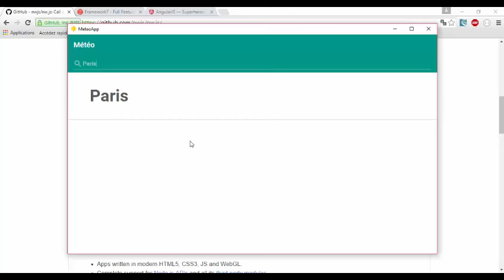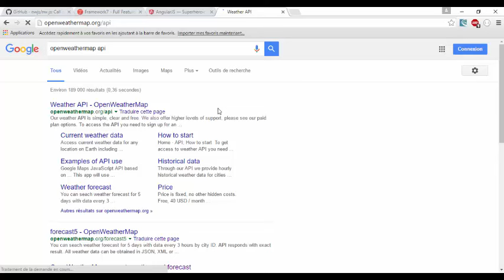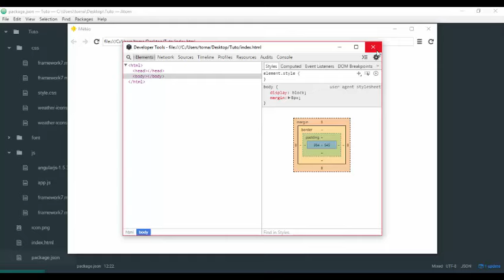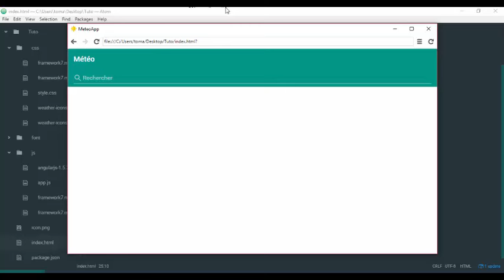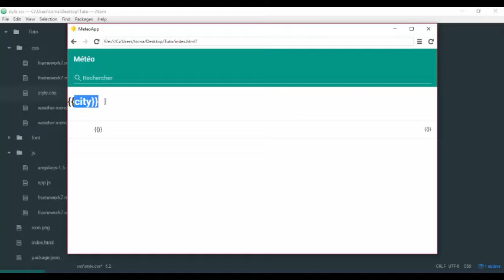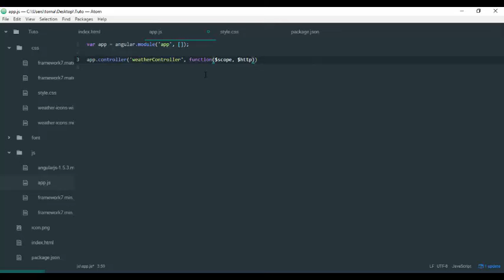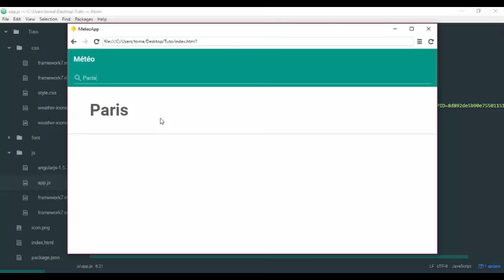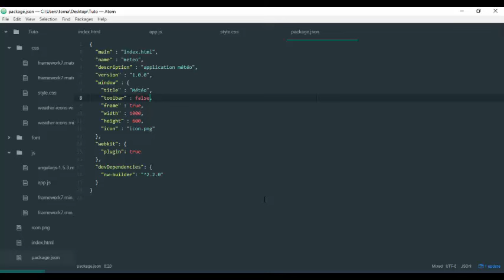Application Météo - NodeWebkit // AngularJS // Framework7